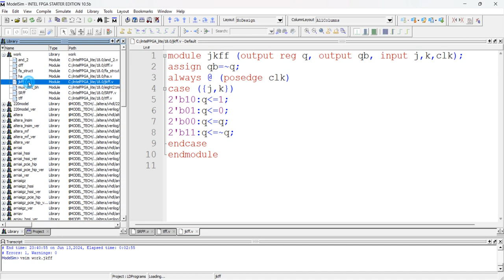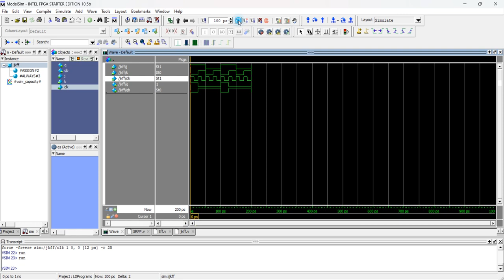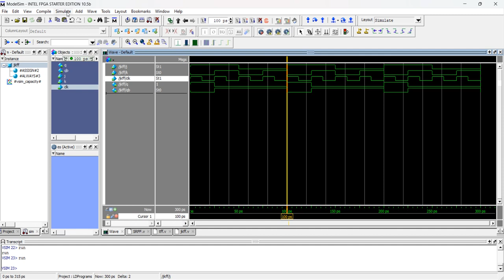JK Flipflop Verilog Simulation